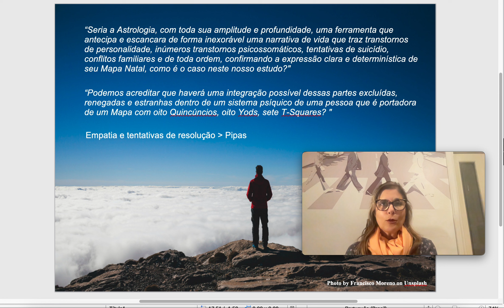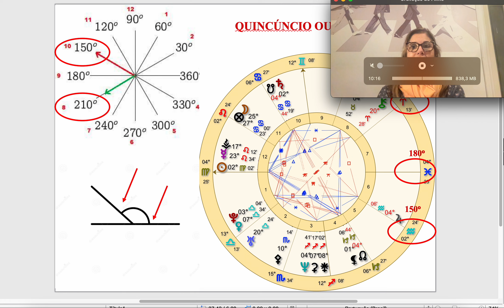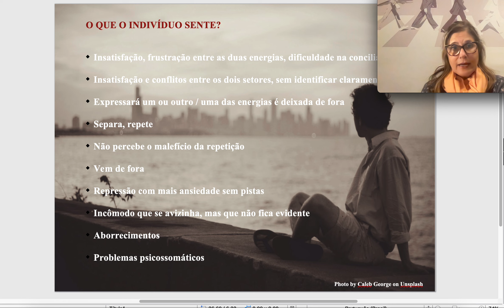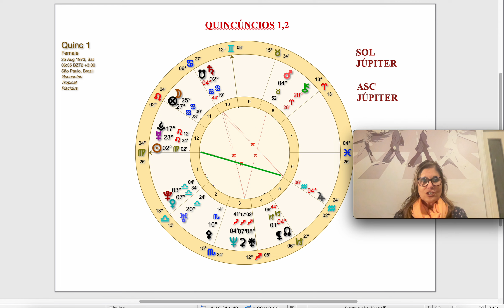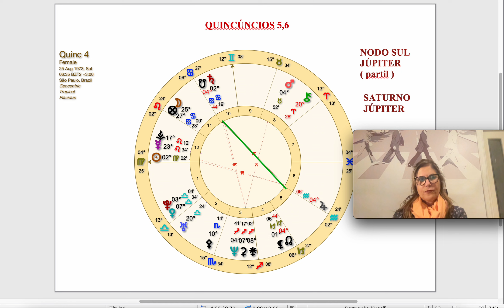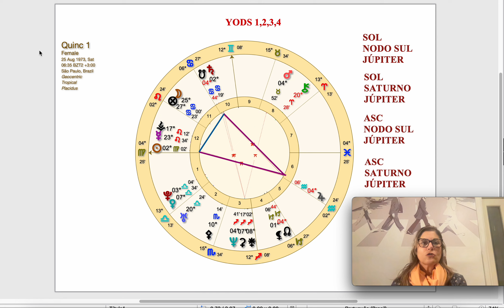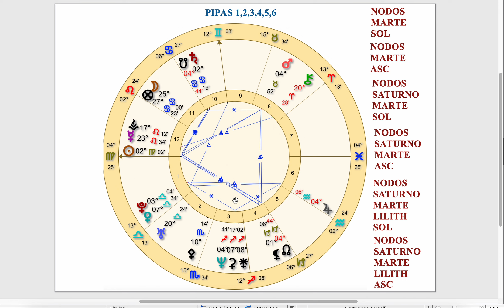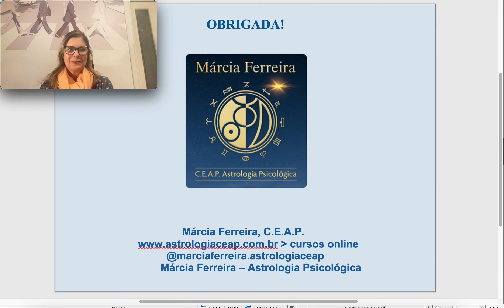Aspecto Quincúncio: como analisa-lo em um mapa?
O Quincúncio é um aspecto bastante desafiador, tanto para o portador do mapa, como para o astrólogo que está fazendo a análise.

Neste vídeo você vai acompanhar a análise de um mapa com 08 Quincúncios, 08 Yods e 07 T-Squares! Um caso que foi atendido em psicoterapia de família por mim, onde podemos ver claramente as expressões deste aspecto na vida de uma pessoa e essa prática é a melhor forma de compreendermos um aspecto!